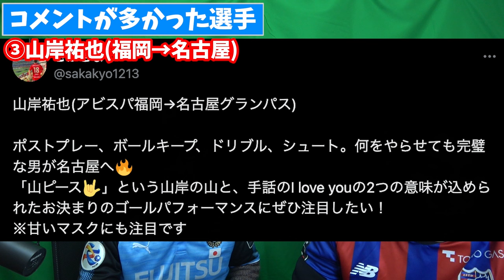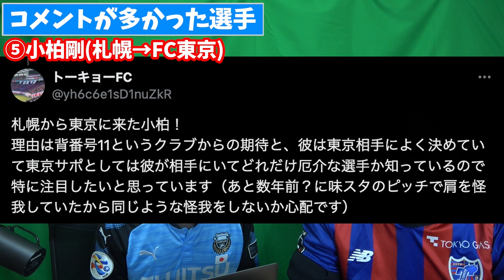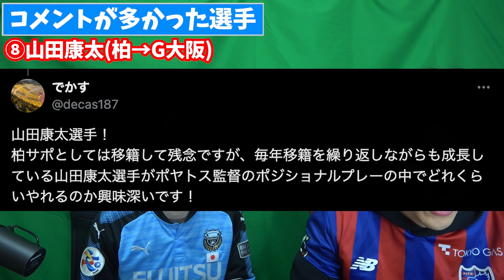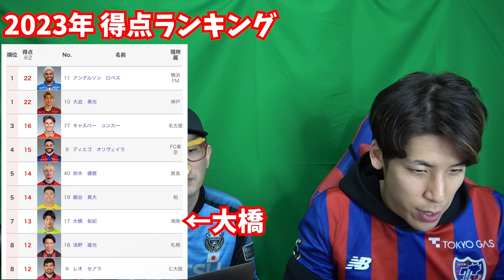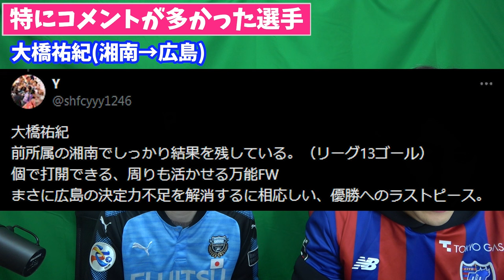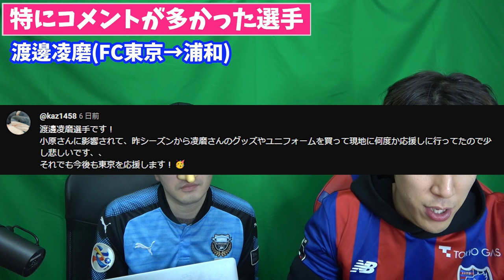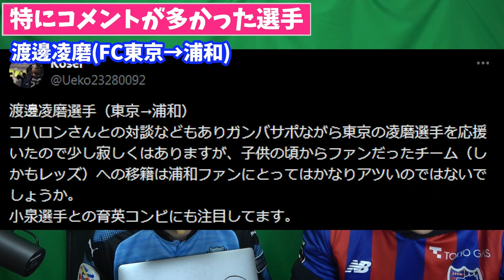【明日開幕】Jサポに聞いた2024年のJリーグ移籍注目選手を紹介します！